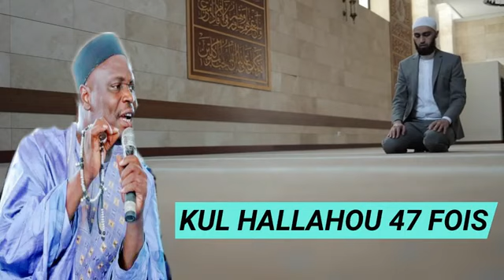🚨MAMADOU KONATE FAÏDA KUL HALLAHOU 47 FOIS a écouter jusqu'à la fin inch'Allah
Konate haidara junior